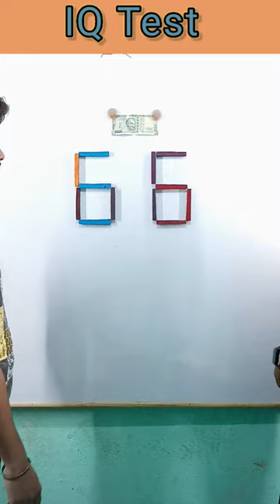Make 25 by move 2 stick | 66 को 25 बनाओ | Mind game| challenges| IQ Test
Puzzle
Game challenge
Game play
Challenge
Match stick trick
Viral video
Viral
Shorts
Short
Viral video
Viral
Shorts
Short
Counting
Maths
Shivhare classes